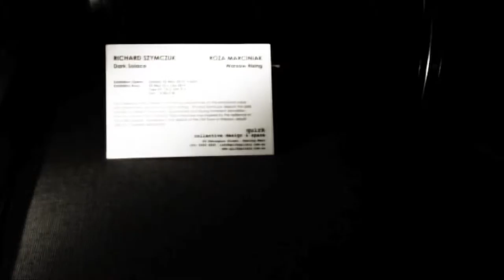Bourne In - Dark Solace, Exhibition at the Quirk Gallery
An exhibition of photos by Richard Szymczuk
25 May to 6 July 2014, Tue - Sun
Quirk Space
85 Pakington Street, Geelong West.